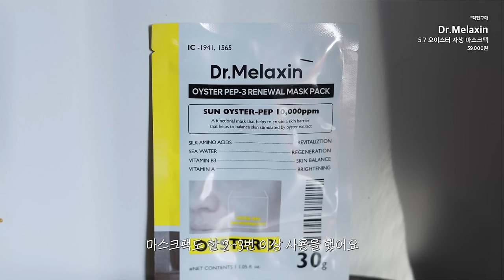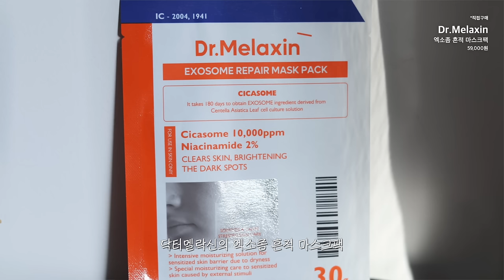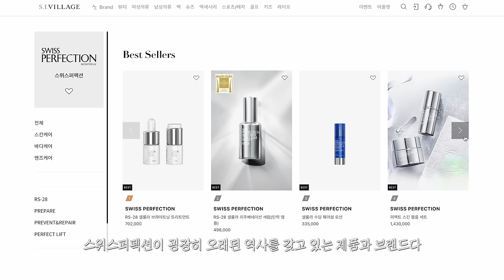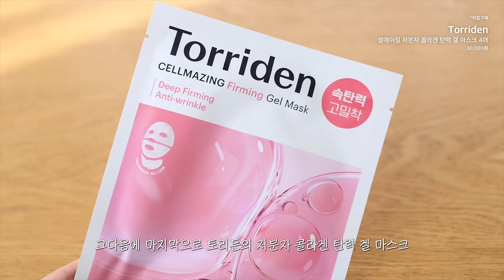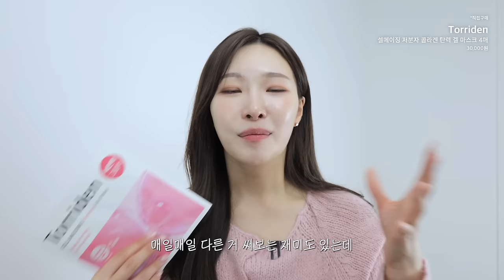cc) 2024 요즘잘쓰는 스킨케어는 이거💖콜라겐팩추천ㅣ연예인앰플ㅣ기미앰플ㅣ재생크림ㅣ아랑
00:00 프리뷰
00:24 요즘 잘 쓰는 스킨케어 제품 추천💖
00:49 몰랑이 추천 고기능성 브랜드
01:36 닥터멜락신 오이스터 라인
03:18 요즘 잘 쓰는 아랑Pick 마스크팩
03:55 유명한 스파 샵에서 쓰는 최고가 브랜드템?
05:46 화잘먹 미스트 추천
07:00 콜라겐 마스크팩 4종 리뷰
09:07 해외여행 최초로 피부 안 뒤집어진 비결!
10:47 요즘 잘 쓰는 스킨케어 제품 추천💖

[직접구매]
닥터멜락신 / Dr.Melaxin
5.7 오이스터 자생 앰플 / 5.7 OYSTER PEP-3 RENEWAL AMPOULE
52,000원

[직접구매]
닥터멜락신 / Dr.Melaxin
5.7 오이스터 자생 크림 / 5.7 OYSTER PEP-3 RENEWAL CREAM
47,000원

[직접구매]
닥터멜락신 / Dr.Melaxin
5.7 오이스터 자생 마스크팩 / OYSTER PEP-3 RENEWAL MASK PACK
59,000원

[직접구매]
닥터멜락신 / Dr.Melaxin
아스타잔틴 미백 앰플 마스크팩 / ASTAXANTHIN WHITENING AMPOULE MASK PACK
49,000원

[직접구매]
닥터멜락신 / Dr.Melaxin
엑소좀 흔적 마스크팩 / EXOSOME REPAIR MASK PACK
59,000원

[직접구매]
스위스퍼펙션 / SWISS PERFECTION RS-28
셀룰라 리주베네이션 세럼 / RS-28 Cellular Rejuvenation Serum
498,000원(기내면세점 구매)

[직접구매]
에스테덤 / ESTHEDERM
셀룰러워터 미스트 / CELLULAR WATER MIST
36,000원

[직접구매]
에스테덤 / ESTHEDERM
씨티 프로텍트 미스트 / CTIY PROTECT MIST
69,000원

[직접구매]
바이애콤 / BY ECOM
EGF 앰플 콜라겐 마스크 / EGF AMPOULE COLLAGEN MASK
34,000원

[직접구매]
레티날 콜라겐 탄력 겔 마스크 3매 / Retinal Collagen Lifting Gel Mask
16,500원

[직접구매]
레티날 글루타치온 광채 겔 마스크 3매 / Retinal Glutathione Radiance Gel Mask
16,500원

[직접구매]
토리든 / Torriden
셀메이징 저분자 콜라겐 탄력 겔 마스크 4매 / CELLMAZING Firming Gel Mask
30,000원

[직접구매]
32,000원

[직접구매]
45,000원